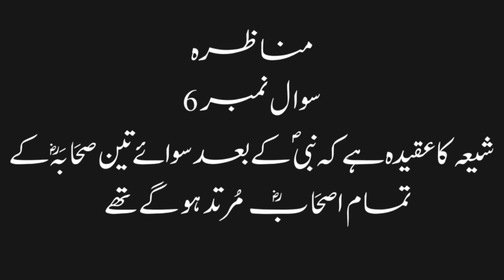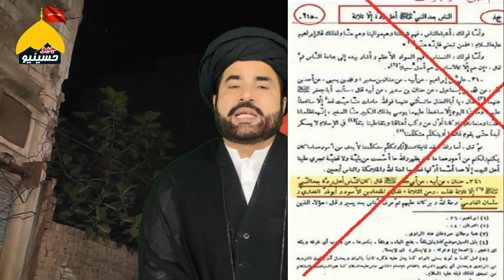Munazra # 6 Sunni vs Shia | Aqal Mand SHIA Se Chand Sawal - Tauseef Ur Rehman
مناظرہ
سوال نمبر 6
کیا یہ شیعہ کا عقیدہ ہے کہ نبیؐ کے بعد سوائے تین کے باقی تمام صحابہ مرتد تھے معاذ اللہ